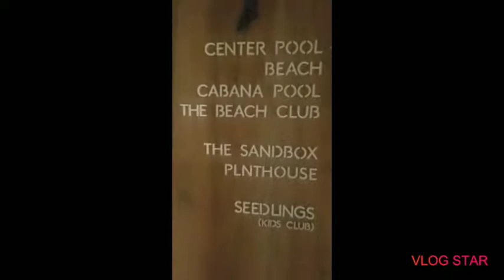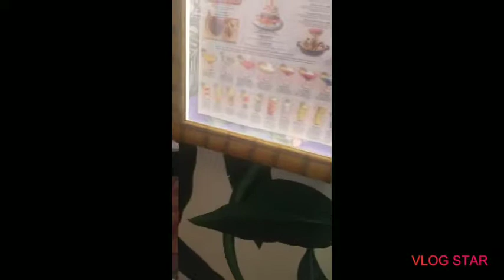1 Hotel Miami South Beach travel vlog